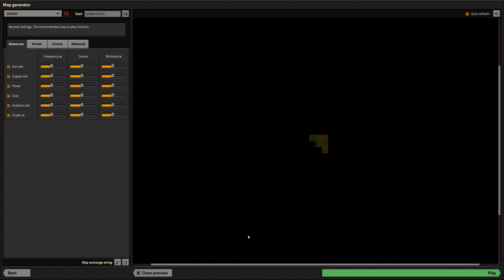#1 My Journey into the world of Factorio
I got instantly hooked playing this game.
I'm not yet an expert in this game so be kind with your comments ( :
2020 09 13